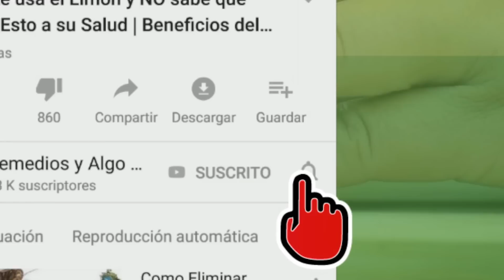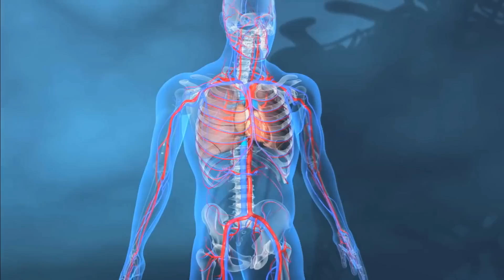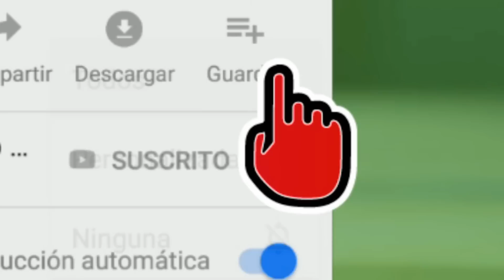¡Sólo Bébelo en Ayunas! Elimina la grasa de tu Barriga y Perderás Mucho Peso (Batido Chía y Linaza)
Hoy te voy a enseñar PASO A PASO, como debes preparar este batido, que te hará bajar de peso y desaparecer esa molesta barriga.

Y ahora te diré las cantidades necesarias:

Una Cucharada de semillas de Linaza.

Una Manzana Verde.

Una Cucharada de chía.

Una cucharada de miel.

Y Una taza de agua.

Primero, dejamos la chía en el agua por unos 10 minutos, para que se expanda bien y así pueda liberar toda la fibra que necesitaremos al momento de la preparación.

Luego, Debes lavar bien la manzana, porque la vamos a usar con todo y cascara.

Después, tienes que picarla en cuadritos.

Luego, procedemos a llevar todos los ingredientes a la licuadora y batimos hasta que quede todo bien mezclado.

Esta bebida la debes tomar en la mañana, y te aconsejo que sea en sustitución del desayuno, inicialmente por 15 días, luego descansas una semana y la repites por 15 días más.